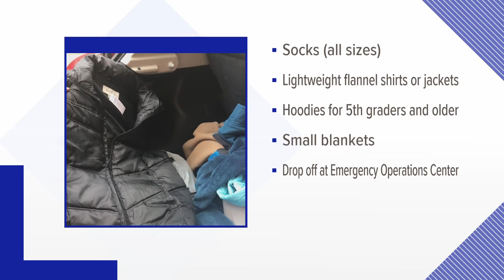Cocke Co. Emergency Management Agency collecting kids' clothes donations until Jan. 3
The Cocke County Emergency Management Agency said they are working with the county's school system to help kids stay warm this winter.